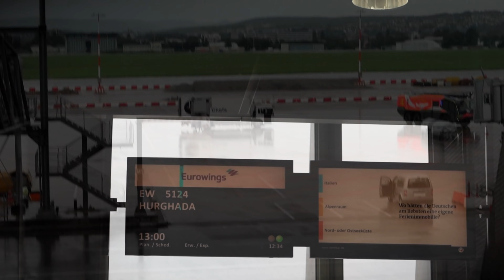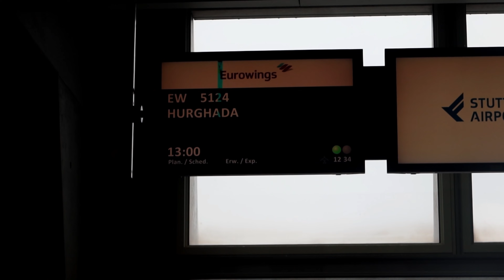VLOGVACANCE 🌴LE GRAND DÉPART//JE VOUS EMMÈNE AVEC MOI//DE LA PLUIE AU SOLEIL☀️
CODE QUITOQUE:
AZIZAKD2X20

SHEIN Cyber Monday Solde
28 novembre au 2 décembre 2020

-55% sans promis sur le site, si promo -5%